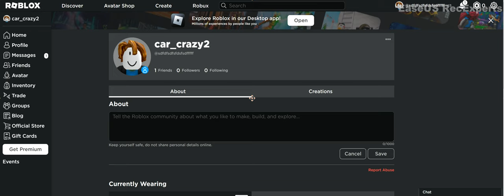playing snow plow simulater for the first time! (on a alt account)